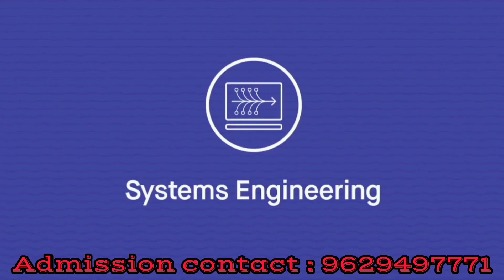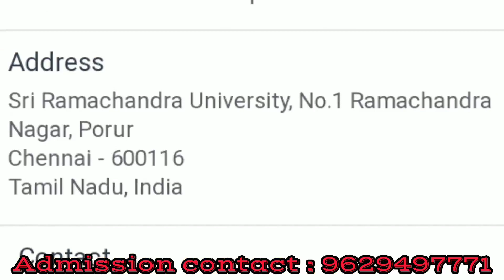Sri Ramachandra Faculty of Engineering and Technology |Review|Courses Offered|Facilities|Placement